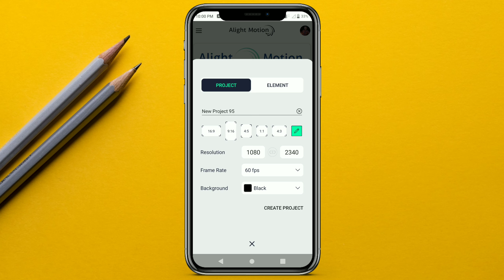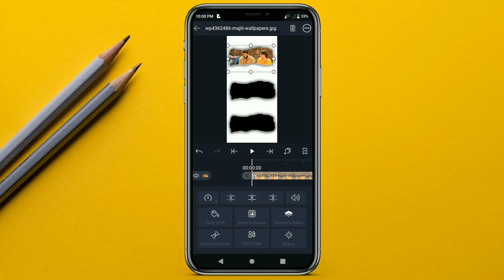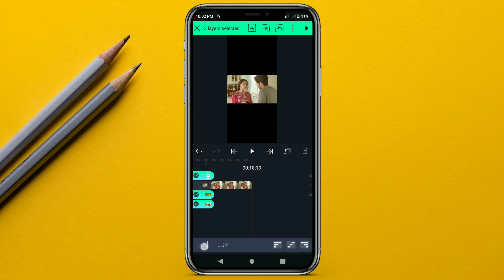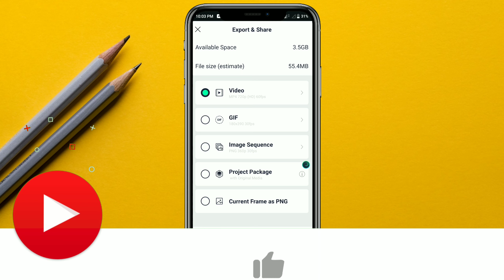Create Three Layer Photo-Video-Photo Status In Alight Motion || Alight Motion Editing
©Viral Videos Of Our YT Channel-
🎬 How to make 100% full screen whatsapp status in Alight Motion -